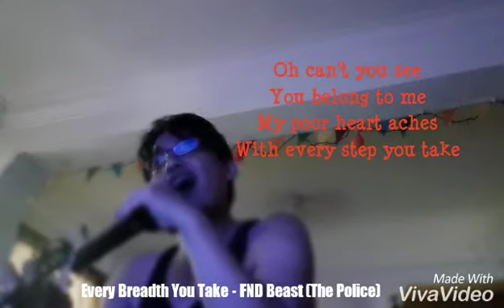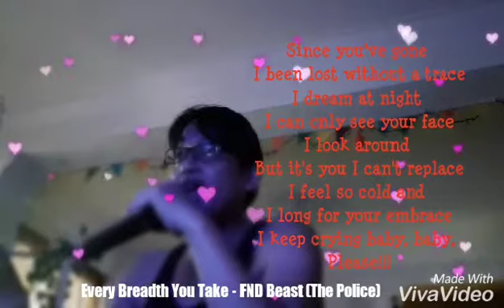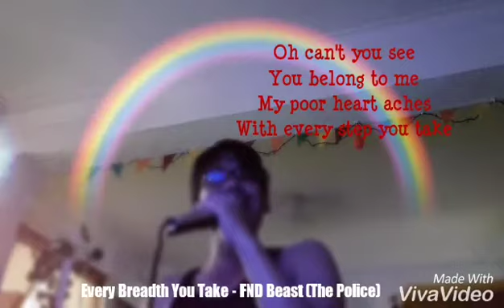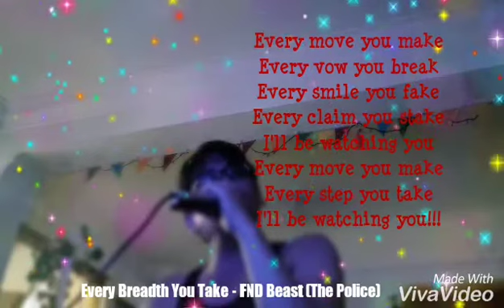Every Breadth You Take - FND Beast (The Police)